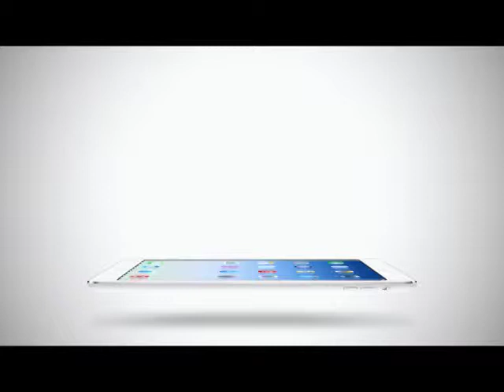Inside News Tonight | 25-03-2558 ณัฐ ผู้ชนะที่เพียบพร้อม